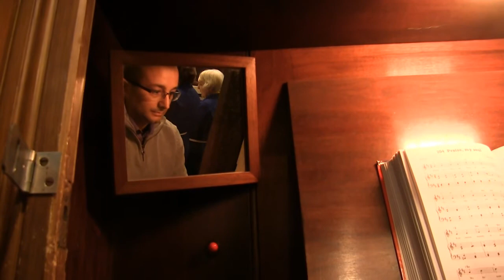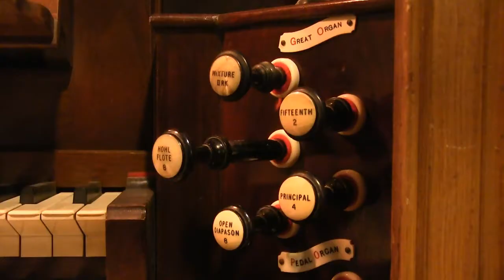CHOIR & ORGAN F1